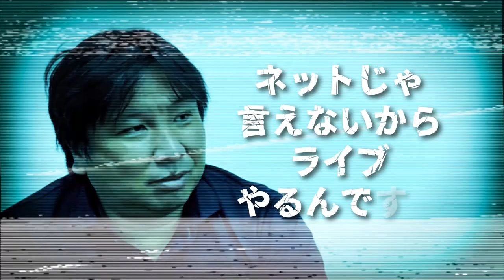【プロ野球の疑問】目の下に貼っている黒いシール「アイブラック」は実は太陽や眩しさ軽減のためではない？里崎先生に聞いてみた！